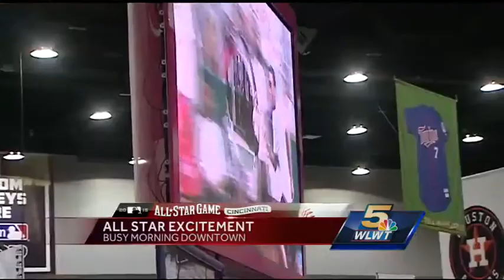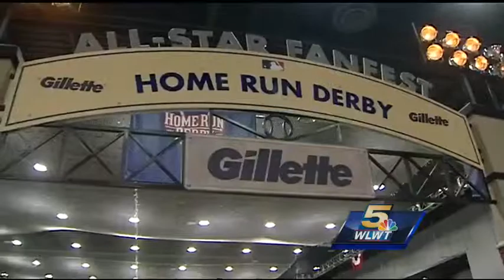All-Star festivities continue in Greater Cincinnati